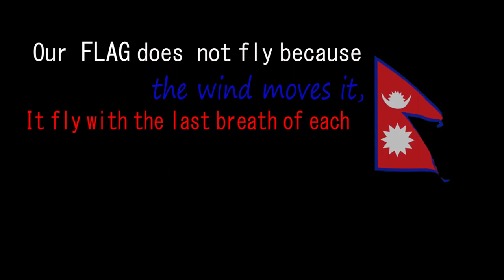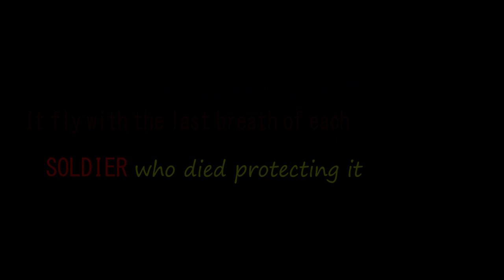आमा ( Aama ) this short flim is all about decision of last moment of life...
Cast & Crew ||
Director : Sanjay Mali
Actors : Nabin Basnet, Pukar Mali, Sanjay Mali, Laxmi Thapa Maghar
Camerma : Obhaso Shakya
Editor : Niyukta Mali
Writer : Niru Mali
Namrata Tuladhar, Sheetal Dangle, Yogina Maharjan, Meera Maharjan, Tara Devi Mali, Indra Thapa Maghar, Gumbe Vandari, Pawan Rayamajhi, Rizan Mali (RD), Mayu Thapa Maghar